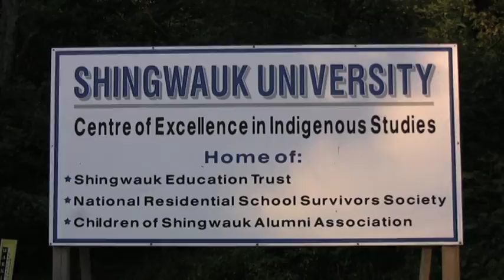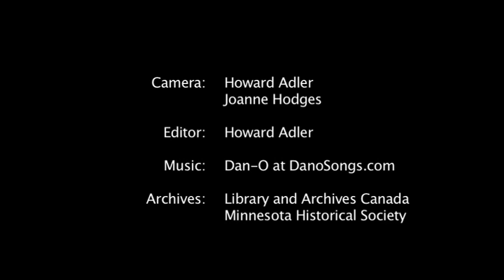Shingwauk's Teaching Lodge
Chief Shingwauk (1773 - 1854) had a vision of education for Anishinaabe People that would include both Indigenous and Western Pedagogies.  With an official Canadian agenda of assimilation, and through a church-state partnership, the Shingwauk Industrial Home was opened in 1873, and the Waawaanosh Home for Girls in 1879.  On the site of the industrial home, the Shingwauk Indian Residential School was built in 1935 and designed for 140 students.  Shingwauk University and Algoma University now occupy the former Indian Residential School buildings.

In the summer of 2012, in the spirit of Shingwauk's original vision for education, teachers, students, community members, and young people on a Canadian Roots Exchange, all come together to build a Traditional Teaching lodge.